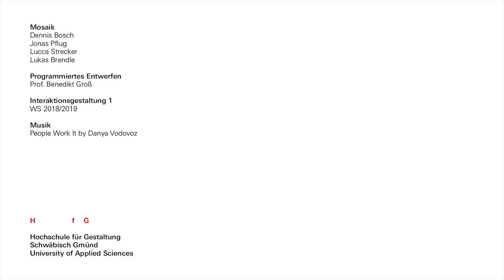Algorithmic thinking | 'Mosaik'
Interaktionsgestaltung 1 Ws 18/19 HfG Schwäbisch Gmünd
Jonas Pflug
Dennis Bosch
Lukas Brendle
Lucca Strecker